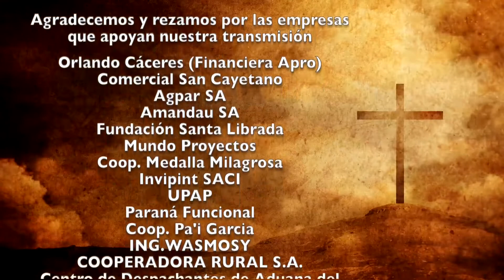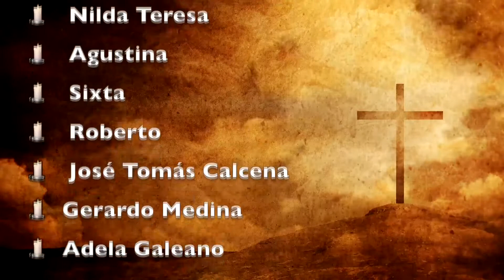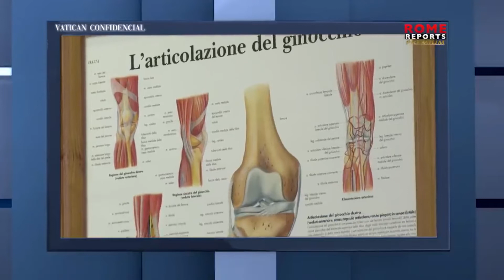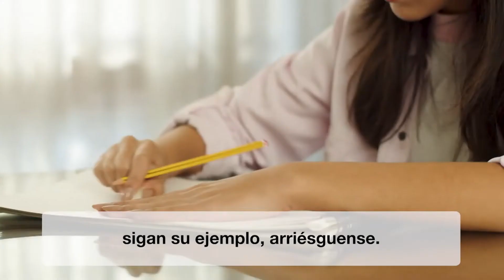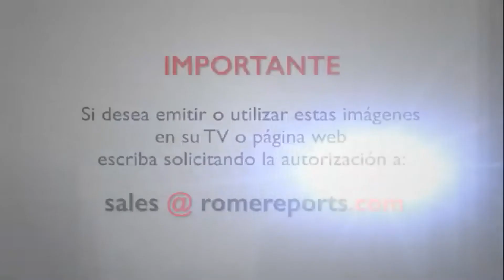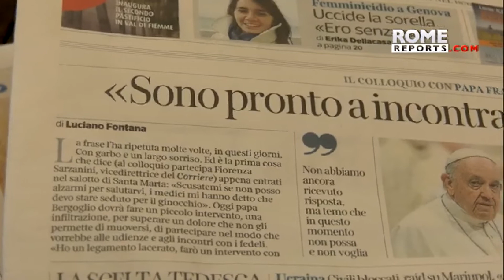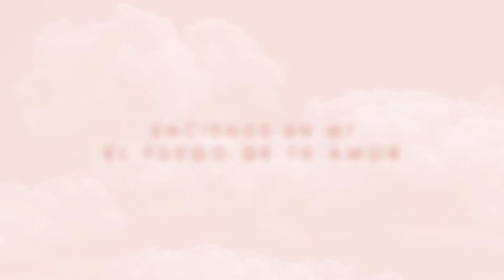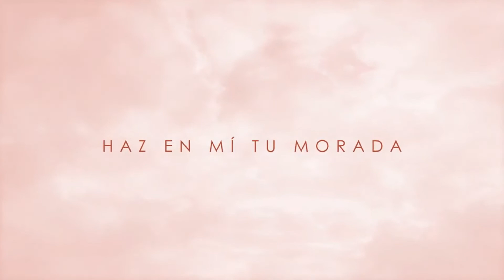SANTA MISA JUEVES 05 DE MAYO DEL 2022